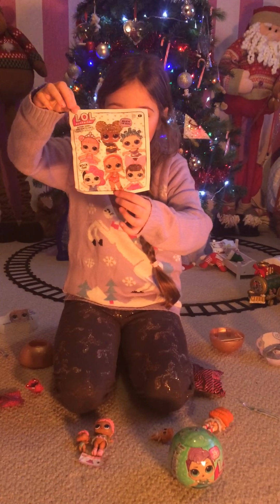Pixee Unicorn Squad- LOL GLITTER SERIES OPENING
Sorry we have not uploaded in a while